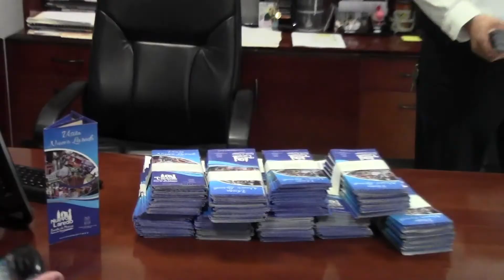Promueven atractivos de Nuevo Laredo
Sancionan a negocios por venta de alcohol fuera de horario
Aplicarán 390 mdp para más seguridad
Egidio Torre incrementa Infraestructura Cultural de Tamaulipa